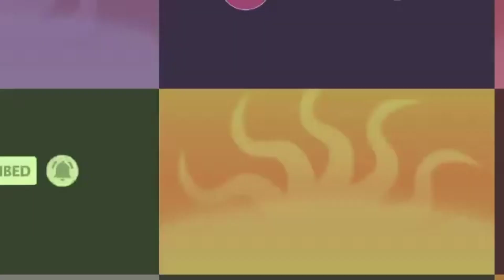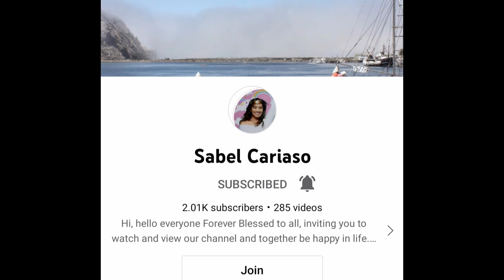Shrimp With Leeks Pasta